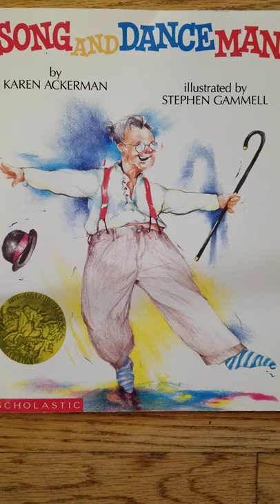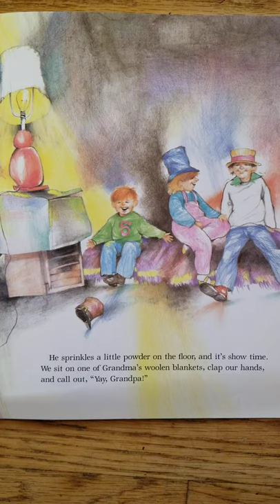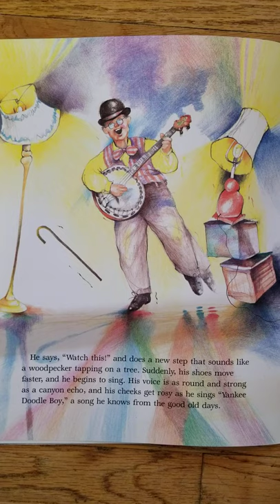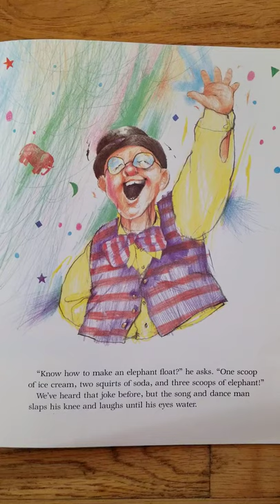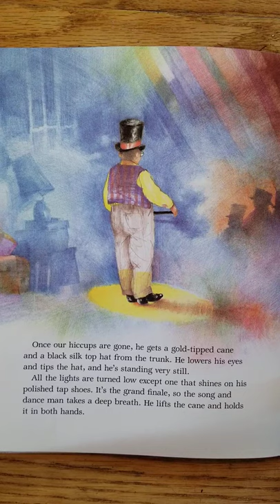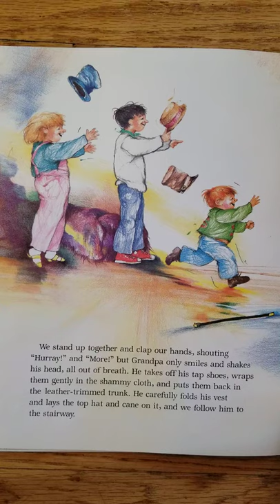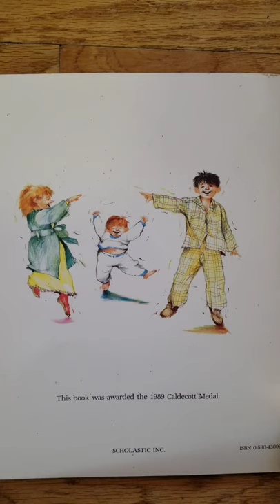Song and Dance Man Read Aloud